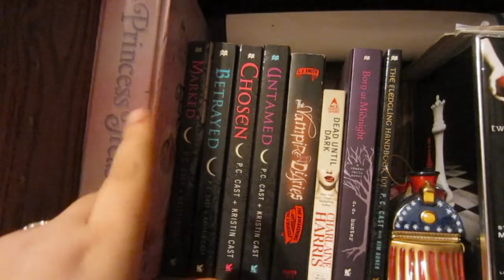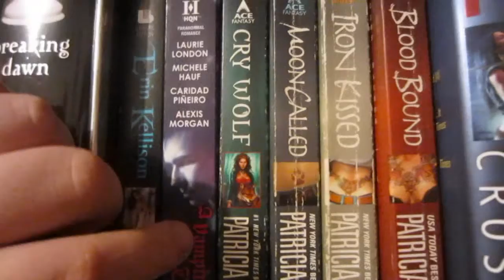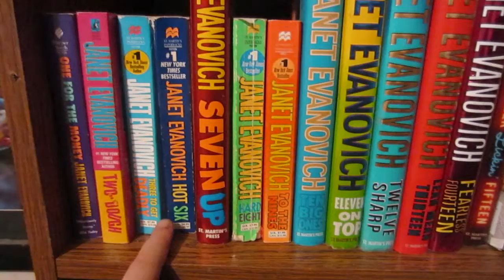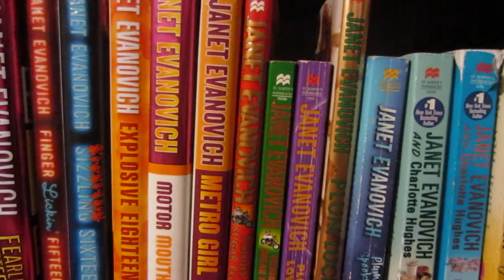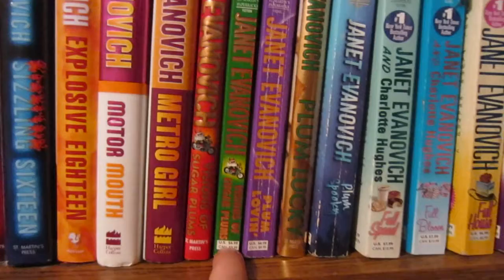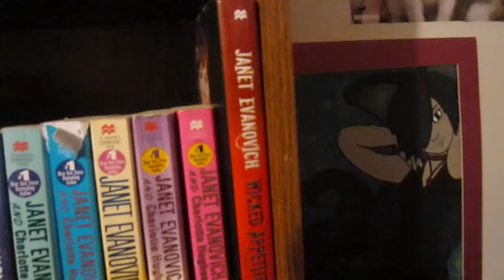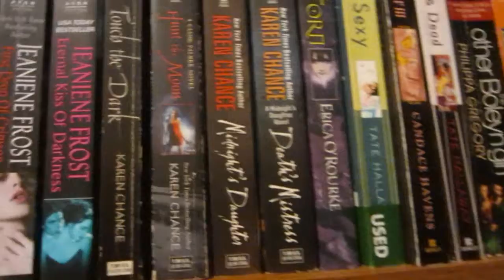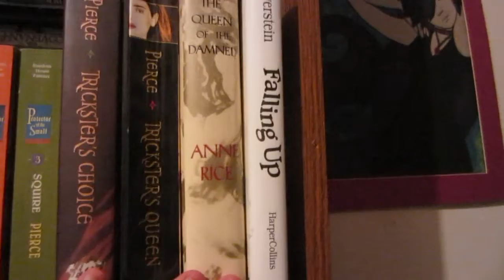Vlogtober Day 19: Book Collection!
just a little tour of my book shelves. Hope you like!!!